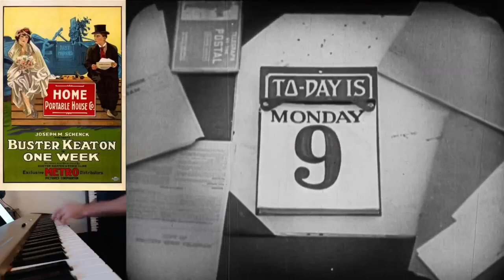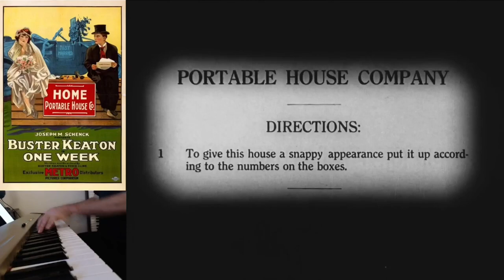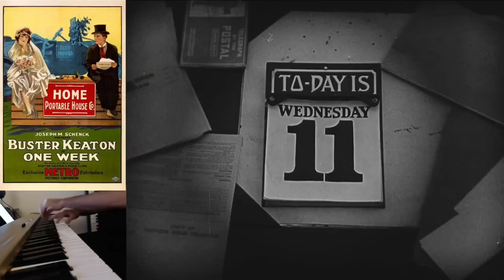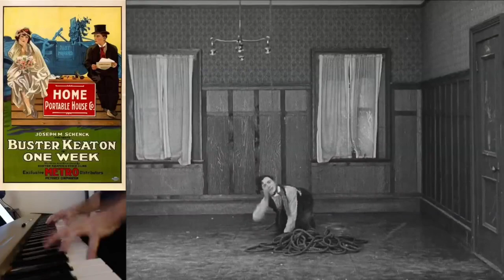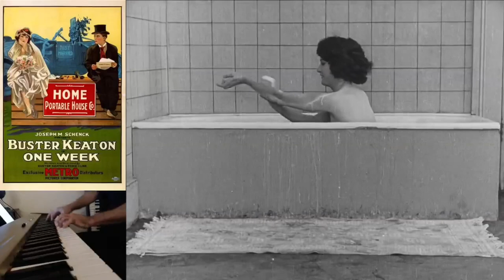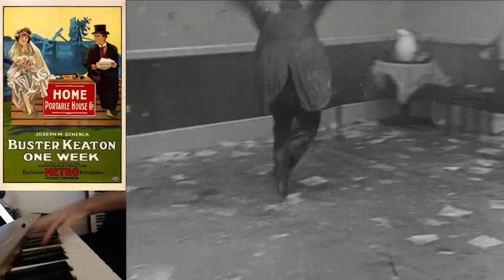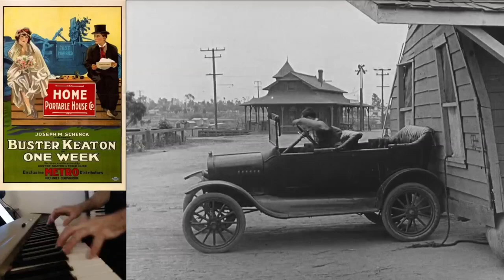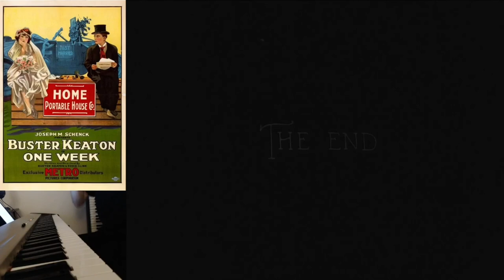One Week (1920) - Buster Keaton - Original Soundtrack by Kylan deGhetaldi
Streamed live on Odysee - May 19, 2024